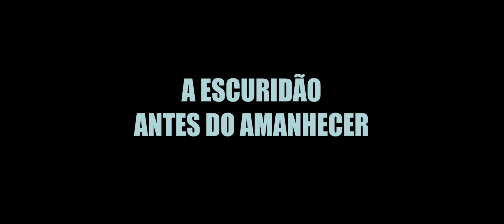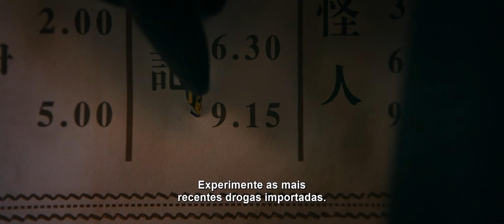Luta Pela Liberdade - Trailer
DIREÇÃO: Zangh Yimou
ROTEIRO: Yongxian Quan, Zhang Yimou , Yiran Pan
ELENCO: Zhang Yi, Yu Hewei, Qin Hailu, Zhu Yawen, Liu Haocun
PAÍS/ANO DE PRODUÇÃO: China, Hong Kong, 2021

Situado no estado de Manchukuo, um lugar controlado pelo governo, na década de 1930, a trama segue quatro agentes especiais do Partido Comunista que retornam à China depois de receber treinamento na União Soviética. Juntos, eles embarcam em uma missão secreta com o codinome "Utrennya". Depois de serem vendidos por um traidor, a equipe se vê cercada por ameaças de todos os lados desde o momento em que saltam de paraquedas na missão. Os agentes vão quebrar o impasse e completar sua missão? Nos terrenos nevados de Manchukuo, a equipe será testada até o limite.